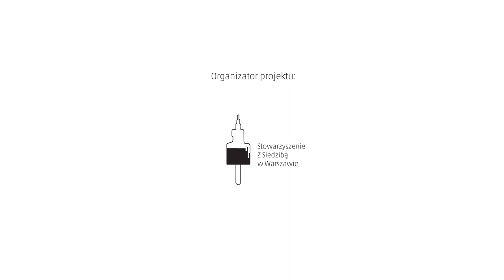Czy zwierzęta wiedzą, co jest dobre a co złe?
Czy zwierzęta wiedzą, co jest dobre a co złe? [Czy zwierzęta mają moralność? Czym jest dobro w relacjach zwierząt oraz w relacjach zwierząt i ludzi?]
Prelegenci: Joanna Hańderek, Magdalena Gawin